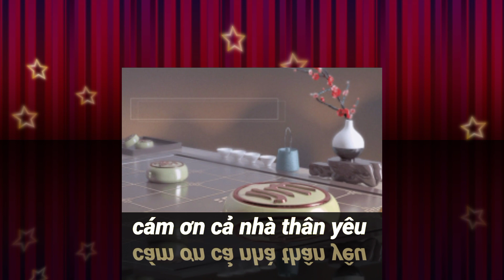Lại Lý Huynh vs Nguyễn Minh Nhật Quang | chung kết toàn giải #794 co tuong ba ria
giải cờ tướng tập huấn đội tuyển 2022 đi đến trận đấu chung kết toàn giải, cuộc tái ngộ giữa nam Phương công tử Lại Lý Huynh và Tân Kỳ vương Việt Nam Nguyễn Minh Nhật Quang diễn ra vô cùng hấp dẫn.

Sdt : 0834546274